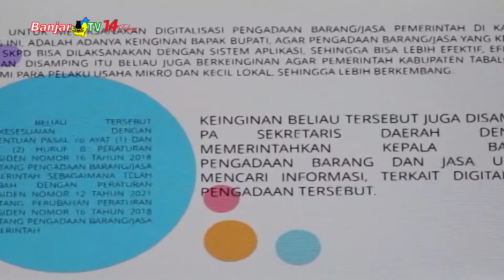PEMERINTAH KABUPATEN DAN KOTA DIHARAPKAN TERAPKAN E-MARKETPLACE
Pengadaan barang dan jasa di lingkungan Pemerintah Kabupaten Tabalong mendapat apresiasi positif dari Komisi I DPRD Kalimantan Selatan. Pasalnya PEMKAB Tabalong sudah mengunakan e-marketplace.